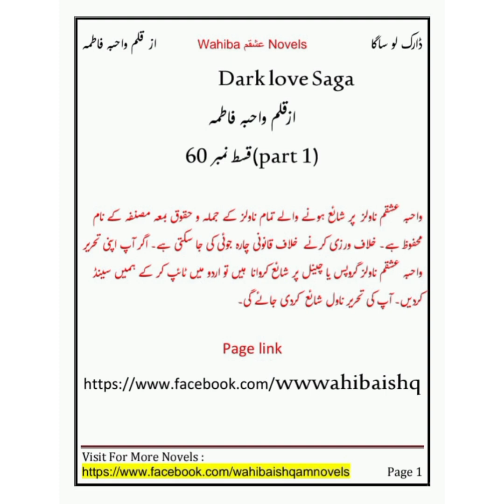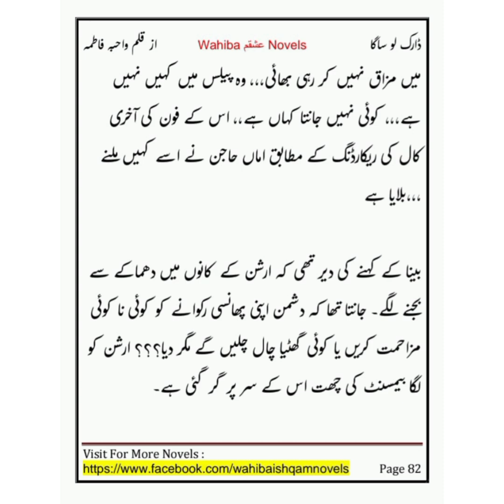Dark love Saga/ by Wahiba Fatima/ Episode 60 (part 1) HD wahibaishqmnovels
wahibaishqmnovels
gangster based most romantic trajic thriller suspencfull novel
Nanaval is coming to an end. Only one last part remains
The new novel will be released soon. After that you will read a very romantic fiction which will be based on force marriage